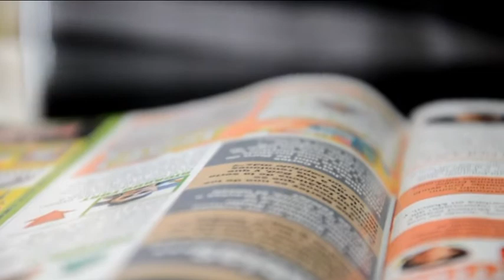ACCIDENTES EN EL HOGAR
Introduccion a la tematica que el equipo de salud del SEM (Servicio de Emergencias de Morteros) abordara en su micro informativo de salud
Espejo Producciones
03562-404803